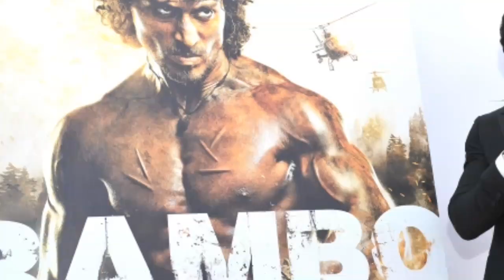rambo movie trailer in hindi 2017,tiger shrof,bollywood news hindi,letest news in hindi,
Just a day back, Sylvester Stallone shared his views on the Indian remake of his iconic film Rambo, that would star Tiger Shroff. The Hollywood actor seemed more worried than excited about the remake and shared the same on his Instagram. Here’s what he wrote, “I read recently they are remaking Rambo in India !! .. Great character.. hope they don’t wreck it.” Needless to say, his views got a lot of traction on social media. And Sylvester’s words seem to have already done some damage.
Now, the legendary actor, through another post has tried to do some damage control. In an Instagram post, Sylvester wrote, “Some people like to read into words and twist them.. good luck Tiger, go fight the good fight, keep punching , oh, for the Record , I DO NOT CONTROL THE RAMBO PROPERTY , The company “millennium ” does! They also own Expendables . Good luck with that one tooTiger is currently attending Cannes where the news of an Indian remake of Rambo was revealed. The actor also shared a photo from the prestigious film festival on his Twitter page. “Being a martial artist and a huge action movie buff since childhood, this all seems very surreal, and I’m very grateful for this opportunity. By no means do I believe I can replace the legendary Sylvester Stallone; however, I do feel that somehow this is something I’ve been preparing for since childhood, ” Tiger was quoted by Hollywood reporter.Meanwhile, Tiger has got thumbs up from friends and celebrities in the film industry for Rambo. Actor Abhishek Bachchan congratulated Tiger and said, “Great. All the best.” Hrithik Roshan also wished Tiger ahead of his film and said, “Dear Tiger,u hv bn a notable asset 2d industry owing 2 d discipline n dedication. HRX salutes d unsurpassable spirit! @iTIGERSHROFF RAMBO.”'Baaghi' wants to be 'Rambo' and succeeds! Shraddha Kapoor shared the first look of Tiger Shroff from their upcoming romantic drama, 'Baaghi,' on his birthday yesterday. Tiger gives that 'don't-mess-with-me-look' in the pic. With the pic having the tagline, 'Be a Rebel', Tiger's death-stare and his rebellious attitude is accentuated by the toothpick sported by the 'Heropanti' hunk. While we were pretty impressed with Shroff's stint, we were surprised by how much Tiger reminded us of Hollywood superstar, Sylvester Stallone. Remember the posters of Stallone Cobra, Paradise Alley and a few others where Sylvester has sported a similar expression with a toothpick stuck on one side of his mouth. Now, we know that Tiger is a diehard fan of Stallone and looks like he's taking a leaf out of his idol's book. A perfect homage by a fan to his idol, isn't it? While Tiger's stint has brought him back in the news, read on to find out about a few other celebs who recently made headlines...
Tiger Shroff playing Rambo in the Indian version of Sylvester Stallone's film series surprised many. When the news of the Indian remake of his popular film reached Mr Stallone, he instagrammed a poster of the 1982 film and wrote in caption: "I read recently they are remaking Rambo in India. Great character, hope they don't wreck it." Everyone believed that Sylvester Stallone is wary about the remake of the iconic film. On Sunday, Mr Stallone said in a new Instagram post the words have been misinterpreted and that he believes that Tiger Shroff will "put his heart and soul" into the film.

He wrote: "Some people like to read into words and twist them. Good luck Tiger, go fight the good fight, keep punching, oh, for the record, I love it when young artists get an opportunity to go for their dreams." In another post he said: "I actually get excited in my heart whenever young artists get a rare opportunity to reach for the stars. Eye of the Tiger. I am sure he will put his heart and soul into it."Tiger Shroff's Rambo will be directed by Siddharth Anand, who earlier made Bang Bang! (Hindi version of Tom Cruise's Knight And Day) with Hrithik Roshan and Katrina Kaif in lead.

Of the Rambo remake, Tiger told news agency IANS: "Being a martial artist and a huge action movie buff since childhood, this all seems very surreal, and I'm very grateful for this opportunity. By no means do I believe I can replace the legendary Sylvester Stallone; however, I do feel that somehow this is something I've been preparing for since childhood."
If playing a superhero was not enough, Tiger Shroff is all set to step into the shoes of Sylvester Stallone in the Bollywood remake of the action hero's classic film series. The first poster of Siddharth Anand's Rambo remake features an angry looking Tiger Shroff in a strikingly similar appearance to that of Stallone as Rambo. Tiger, who is known to perform his own action stunts, paid a tribute of sorts to Stallone while sharing the poster and wrote: "Grew up on this character, humbled and blessed to step into his shoes years later."